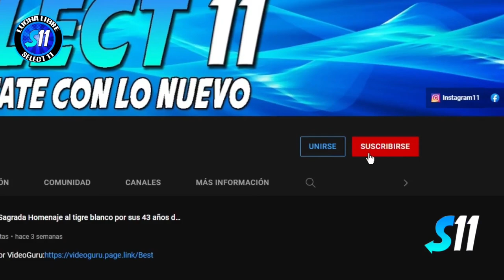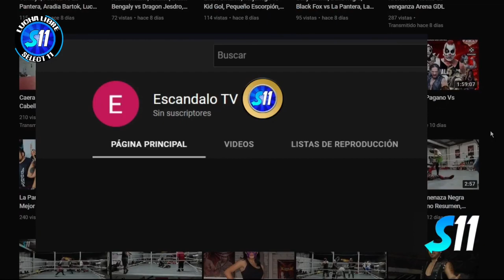Ryu, Dragon Kid vs Billy Infierno, Centauro ( Completo ) Drong Brothers Arena Guadalajara